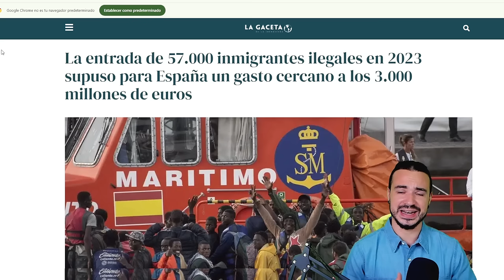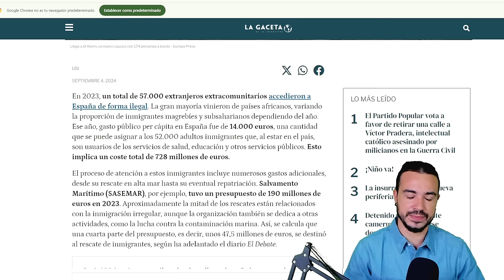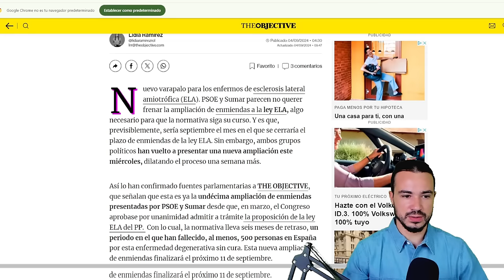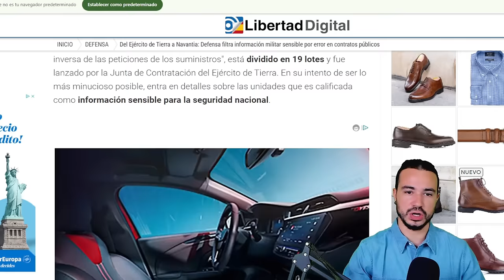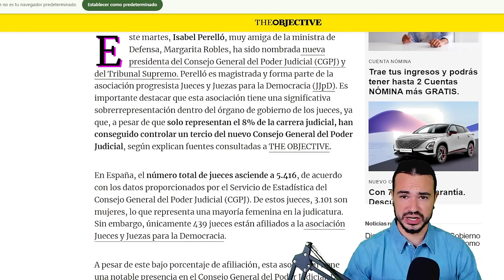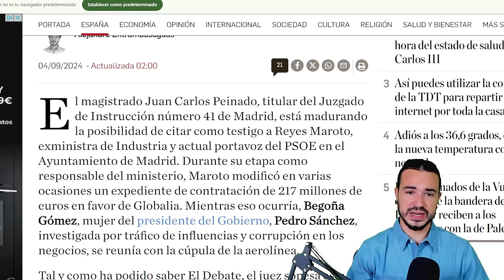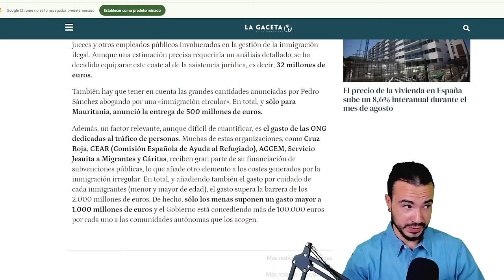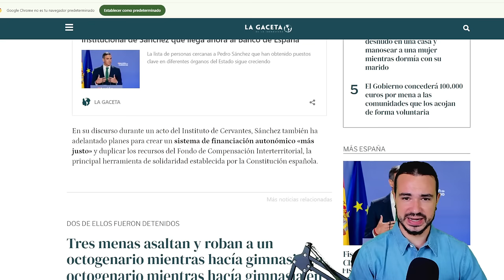PODCAST DE ACTUALIDAD 04 DE SEPTIEMBRE DE 2024